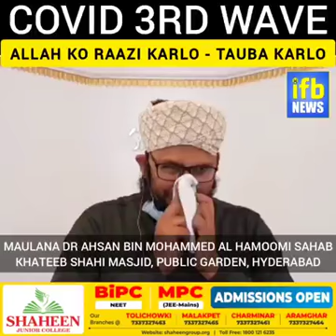O NO NOT BHAI 😢😥